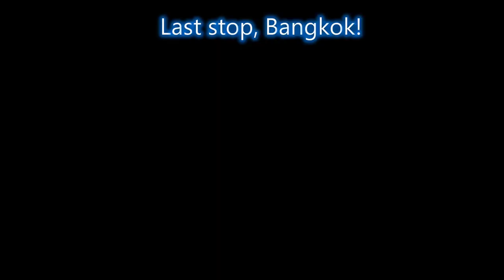Chiang Mai and Elephants Galore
This is Part 3 of my 2017 trip to Thailand with my daughter and son in law. Chiang Mai was not on my original destination list but with rainy weather in the south I headed north to reconnect with by two traveling companions. The two highlights were my scooter ring tour including Queen Sirikit Botanical Gardens and the excursion to the Elephant Jungle Sanctuary. Hopefully in present time my video skills have improved slightly with gimbals and different cameras but this was filmed with a GoPro 5 and Mavic Pro Drone. Part 4 will feature my last days Bangkok adventure.